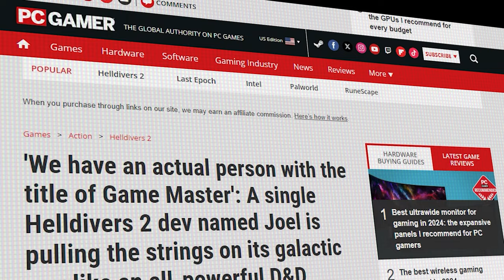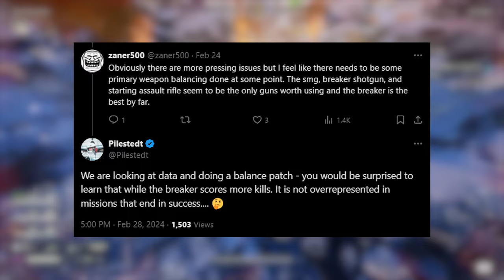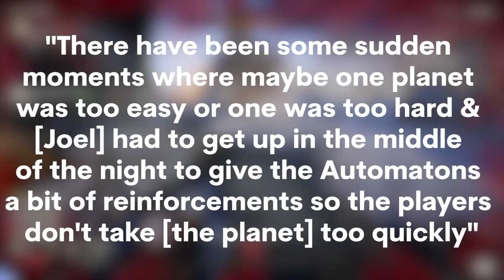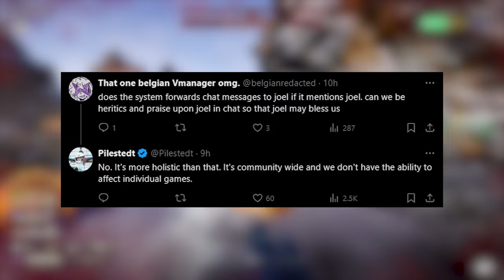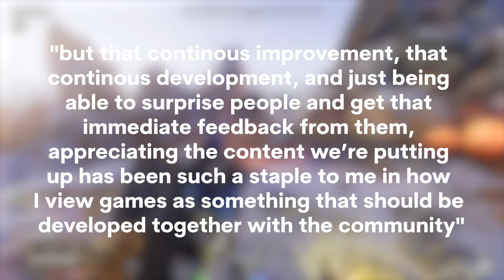What's Next for Helldivers 2? Joel's New Order, Balance Changes & MORE (TWS)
I'll be covering the latest news on Helldivers. Game master Joel in charge, future content roadmap, upcoming balance changes, pc gamer interview, and more

This will be a part of a weekly series that drops on Thursday. Let me know any news you want to see me cover on Helldivers 2!

0:00 Intro / Failed Major Order
1:36 Upcoming Balance
2:28 PC Gamer